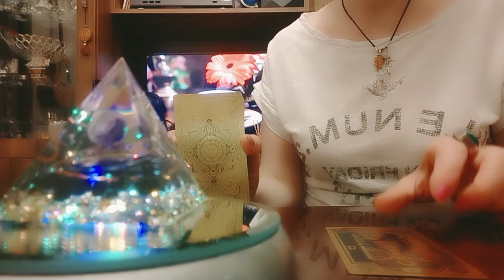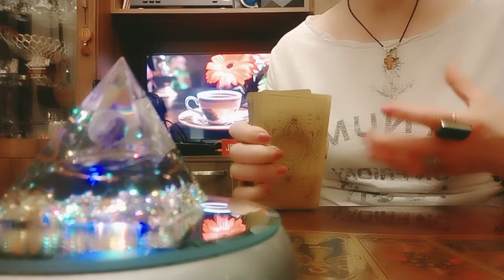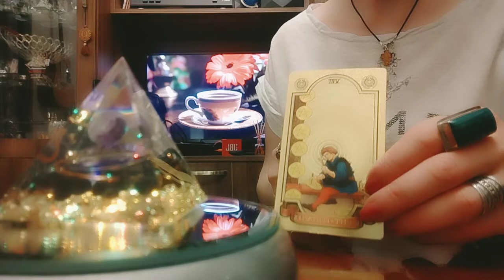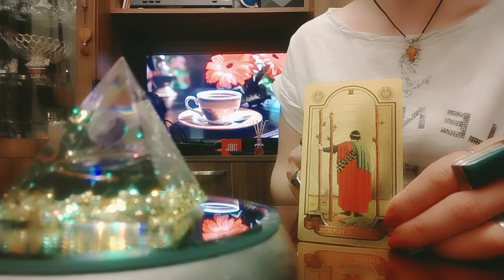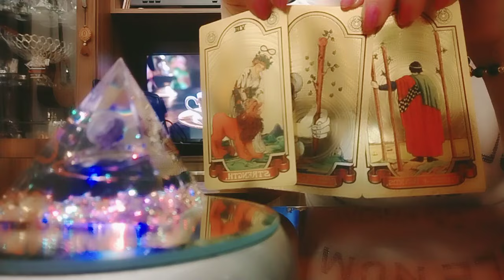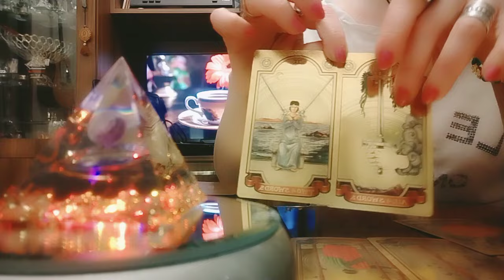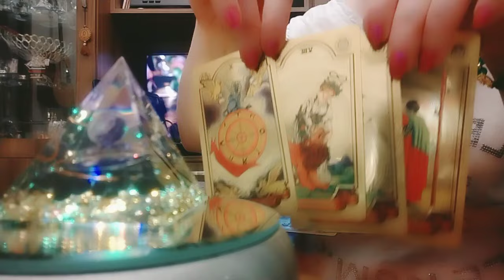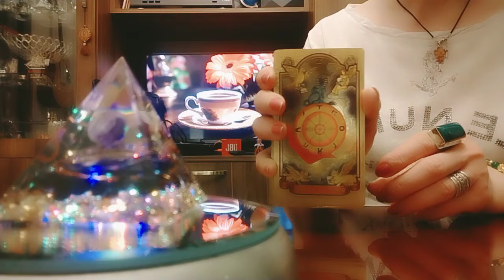ხვალინდელი დღის პროგნოზი! როგორი დღე იქნება? როგორ ფეხზე ადგებით🤭🤗😚